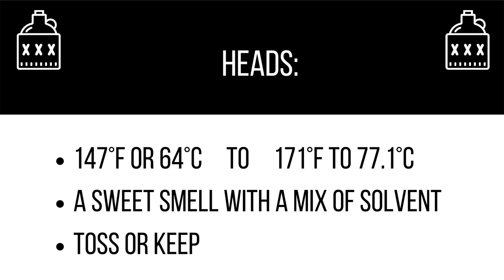How to Distill Your Moonshine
Learn how to properly do cuts and fractions when distilling your moonshine.